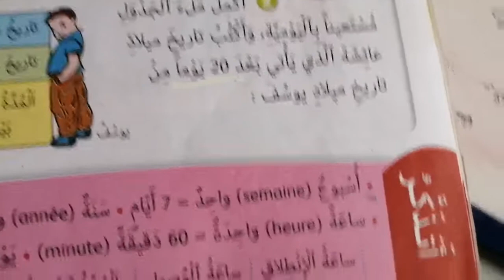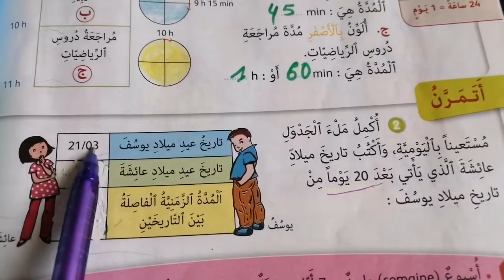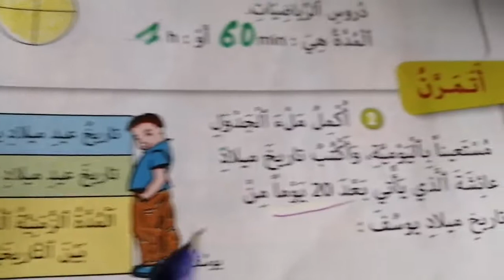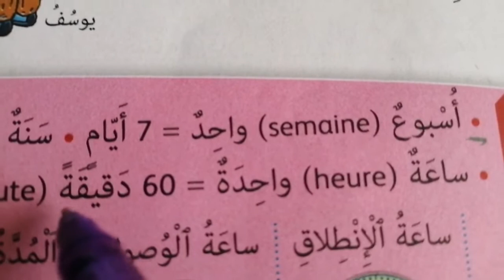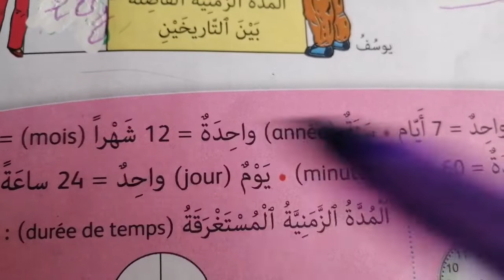الرياضيات :الزمن (2):المدة الزمنية :أتمرن